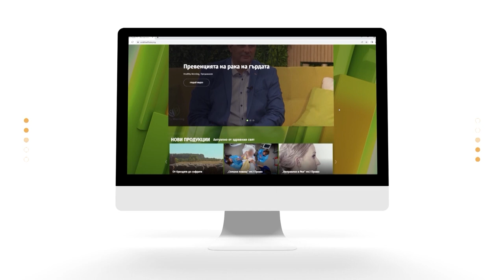Астрология и отвъд с Кирил Горанов - еп.12